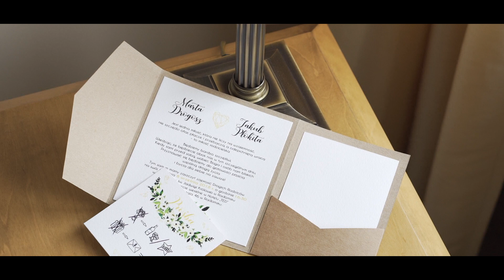Marta i Jakub [Ślub i Wesele - skrót]